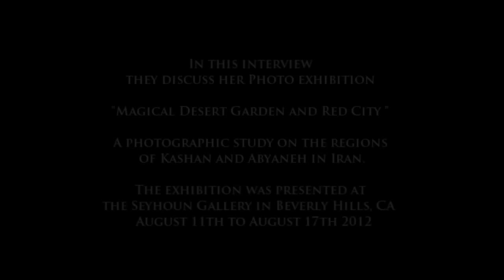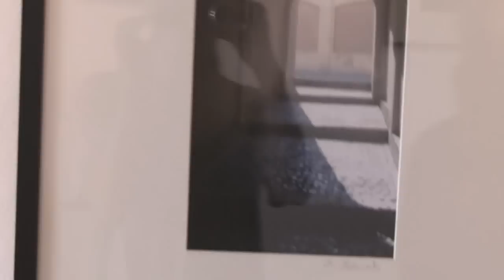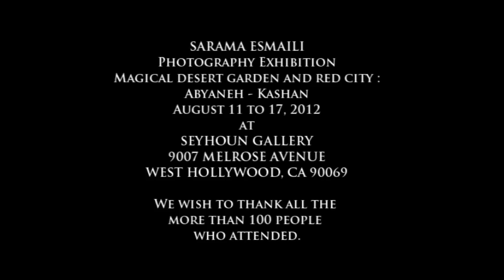Homayoun Khosravi Interview with Photographer Sarama Esmaili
مصاحبه همايون خسروي با ساراما اسمعيلي بمناسبت نمايشگاه عکاسي ساراما در گالري سيحون، لس آنجلس
Interview with Photographer Sarama Esmaili by Homayoun Khosravi for his Ziafat Program airing on Andisheh T.V
In this interview they discuss her Photo exhibition "Magical Desert Garden and Red City " A photographic study on the regions of Kashan and Abyaneh in Iran. which was presented at the Seyhoun Gallery in Beverly Hills, CA August 11th to August 17th 2012

Background Music in this video from Sarama's Music Project the Miraz Ensemble which features Greg Ellis (Vas, Juno Reactor) on Drums and Percussion and Keyboardist / Producer Gary Miraz